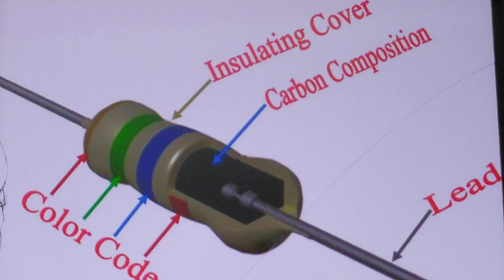Carbon resistor || colour code ||class 12 physics,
Colour code